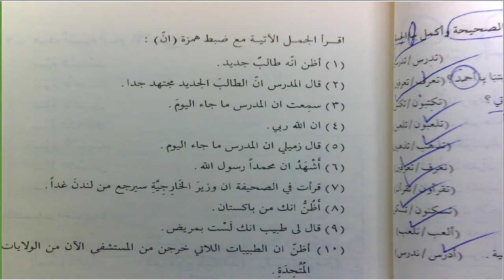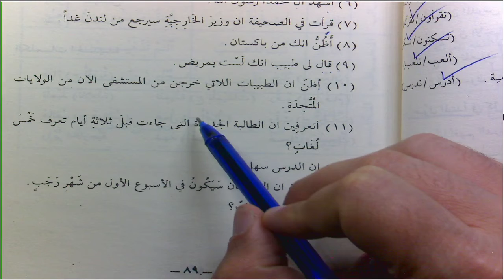DurusulLugat C2 26 Ders 88 90 Muzari Muhatab ve إنّ Harfi